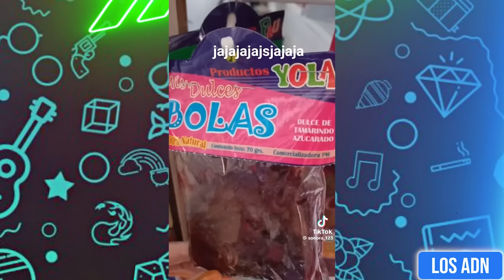🚨 FAILS DE LOS M3XICAN0S 😂 (SI TE RIES PIERDES) | Los ADN